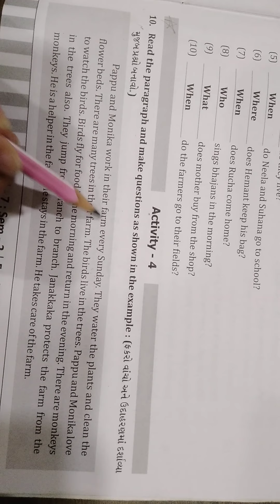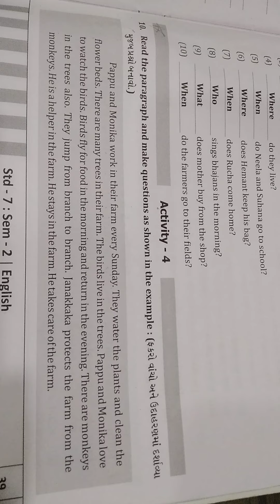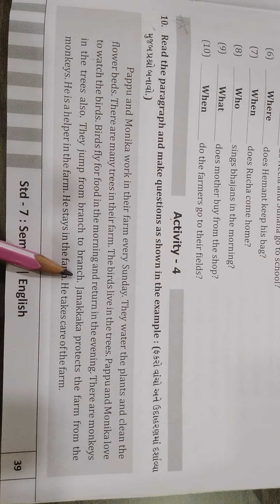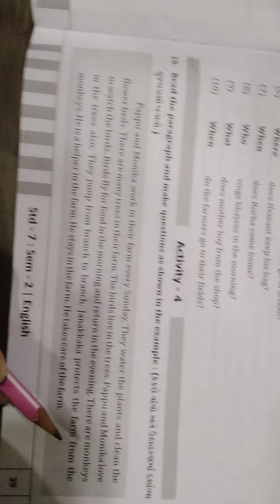std - 7th english lesson - 5 part - 1